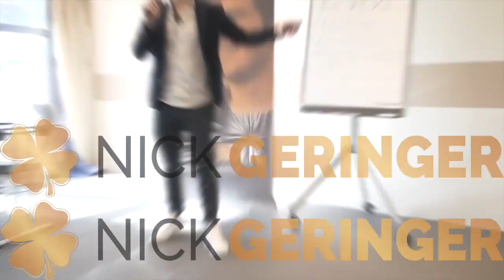Gesetz der Anziehung funktioniert nicht?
NG.🍀